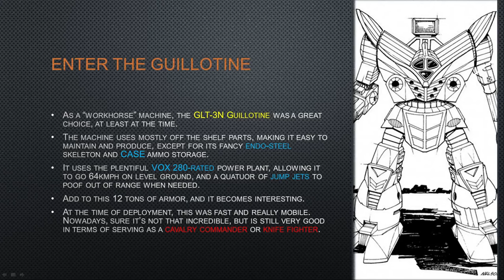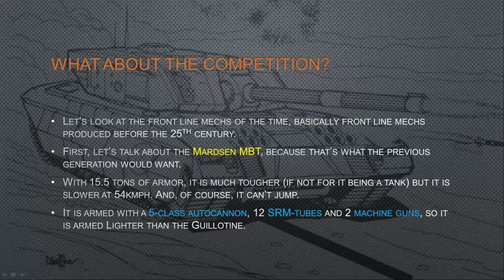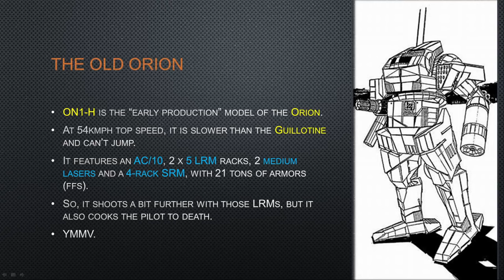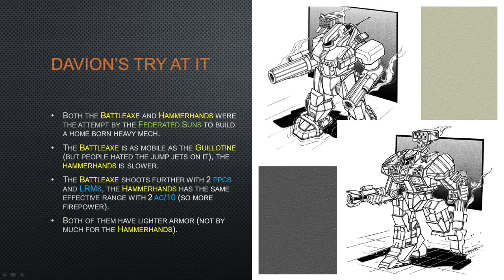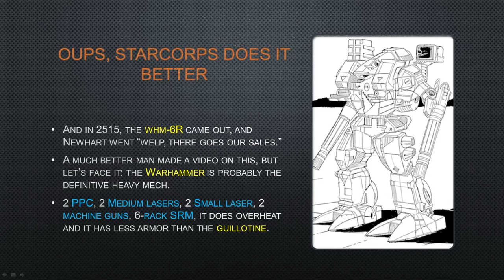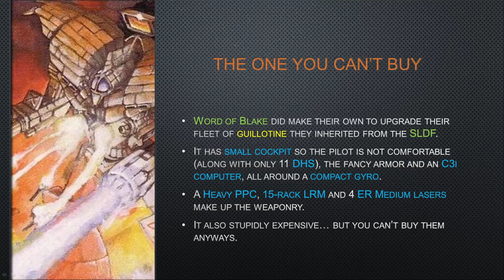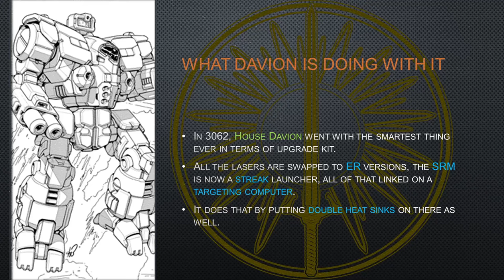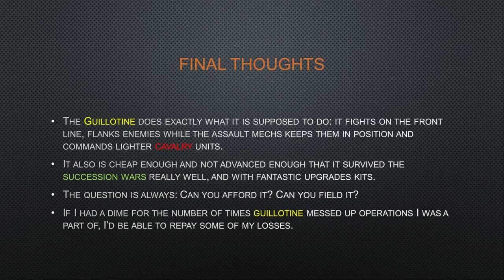Guillotine (GLT-series), Battletech's SLDF staple heavy battlemech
What is a heavy 'mech? When this question started in the late 25th century, tons of new designs came out but only a few stood the test of time.

The Guillotine was the Terran Hegemony's answer to that question, making a strong front-line fighter with cavalry capabilities and simple logistics chain. Compared to the Warhammer, it never caught on as much, but it remained in production for about as long, with only minor adjustments.

Let's learn about this staple of 'mech warfare!

I'm on Twitter: @SilverCyanide2

Music in the background by Timothy Seals from A New Dawn: Bred for War, available  @RenegadeHPG    and BandCamp.